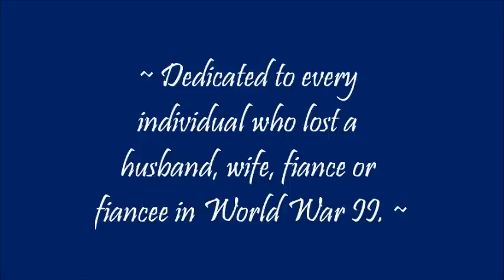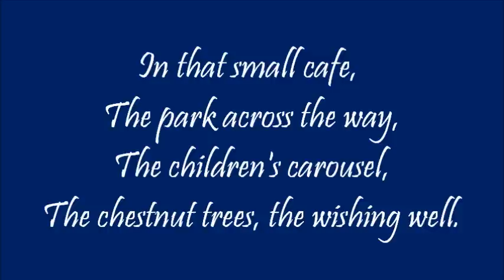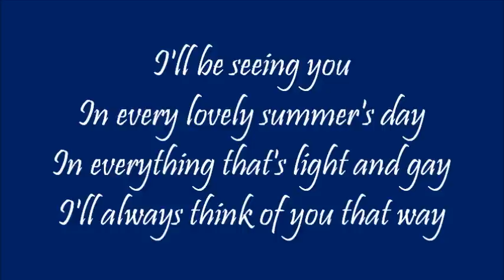"I'll Be Seeing You" with lyrics